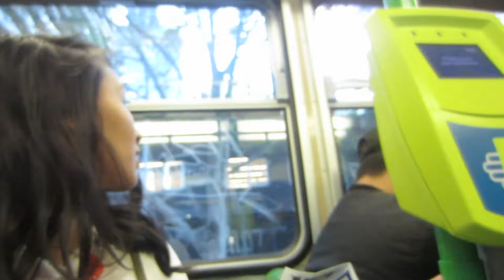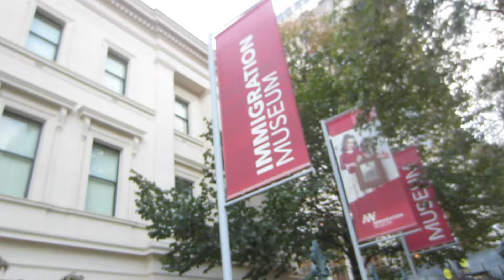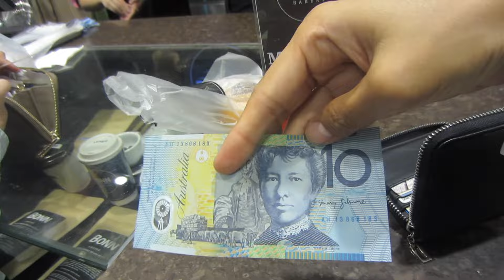Melbourne, Australia! Part 1 (Vlog #18)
Veronica explores Melbourne, Australia!

COMMENT ON THE CONTENT!

-Jacob & Veronica

MUSIC

Chance the Rapper - All Night (ft. Knox Fortune)